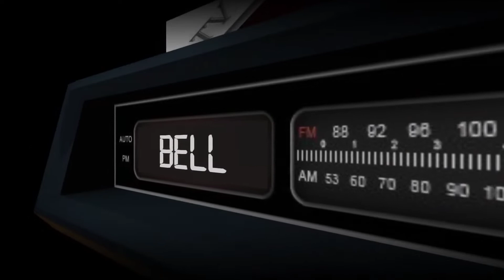TalonRO - Endless Tower - Front (High Priest) Part 1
Server Rates
EXP Rates: 8x
Quest EXP Rates: 5x
Drop Rates: 3x
Card Drop Rates: 4x
MVP Card Drop Rates: 20x
Max Level: 99/70
Instantcast: 150 DEX
Max Stats: 99
Episode: 14.2 Eclage, Pre-Renewal
Other: No 3rd classes
Cross Transing available
Security: Gepard Shield 3.0